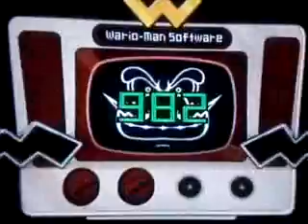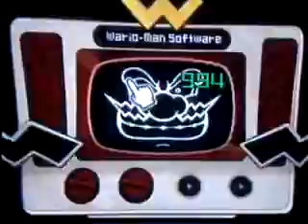WarioWare D.I.Y. Showcase Record en Escape hatch 999 puntos [Tie WR]